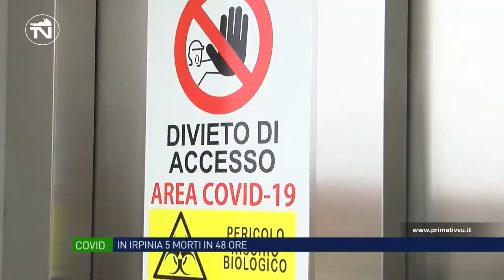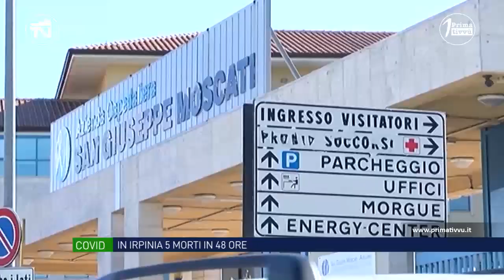Covid, ancora anziani deceduti in ospedale: 15 in una settimana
Il virus continua ad uccidere a pagare il prezzo più alto sono ancora una volta gli anziani. Tra il Moscati e il Frangipane si contano cinque morti in poche ore. Sono ben 15 in Irpinia da domenica ad oggi